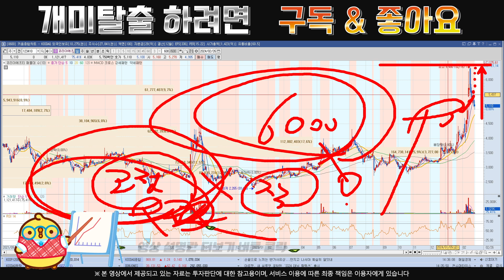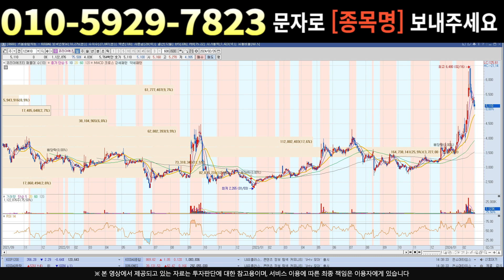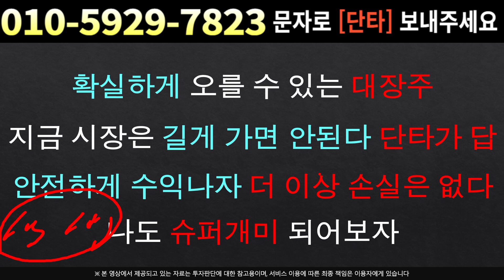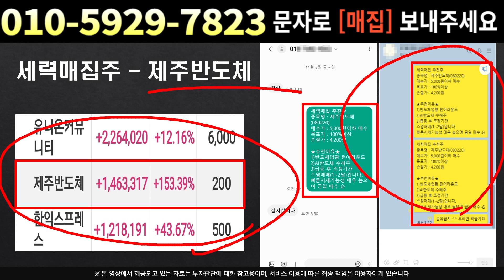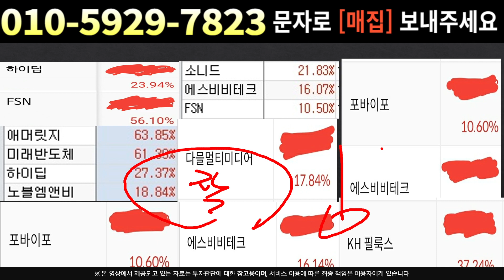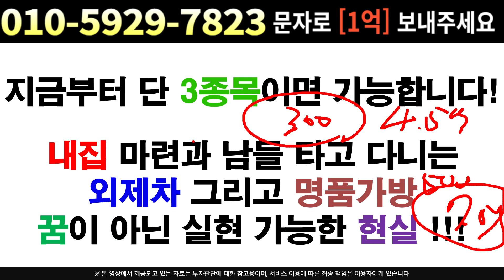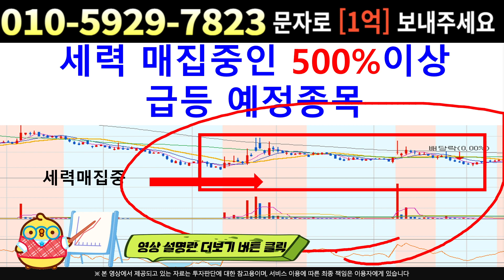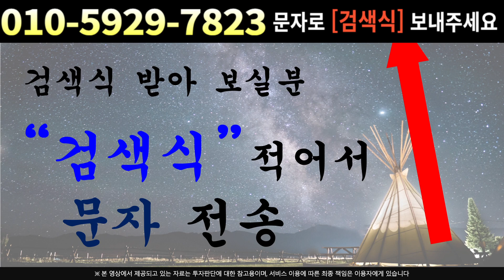[주식]코리아에프티 - 흐름 + 이슈 모두 준비됐다 !! 세력 대량매집의 흔적 공개 !!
실시간 구독자소통 카톡방 투자정보 텔레그램